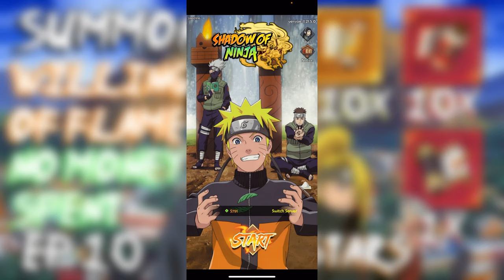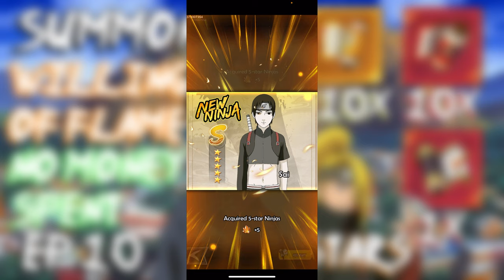110x Common + 10x Faction + 1x Legendary Summons + More!!!! | Willing of Flame No Money Spent EP 10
110x Common + 10x Faction + 1x Legendary Summons + More! | Willing of Flame No Money Spent EP 10

GETTING AN SS-RANK Out Of 10x Legendary Summon + More!!! | Willing of Flame No Money Spent EP 9

10x Legendary + 40x Common + 10x Faction Scolls!!! | Willing of Flame No Money Spent EP 8

Getting S-Rank Sakura + New Event Garden Party!!! | Willing of Flame No Money Spent EP 7

2x Legendary and 40x Common Scoll Summoning + New Events!!! | Willing of Flame No Money Spent EP 6

Getting 12 S-Ranks + Complete Limited Time Exchange and More! | Willing of Flame No Money Spent EP 5

10x Faction And 10x Common Summoning + Tips and Tricks | Willing of Flame No Money Spent EP 4

New Events + Tips and Tricks In Willing Of Flame | No Money Spent EP 3

Leveling Up Characters + Tips and Tricks In Willing Of Flame!! | No Money Spent EP 2

BRAND NEW ACCOUNT GETTING SS-RANK + Tips and Tricks In Willing Of Flame | No Money Spent Episode 1

Working Gift Code! FREE 10x Summon, 20x 8Hour Coins, 20x 8Hour Essences!!! In Willing of Flame!!

hi. im just some guy you will never see that makes youtube videos. to put it plain and simple. you go here to receive entertainment i upload videos to give entertainment.     (sub)

How To Get Sasuke, Gaara, Sakura, Darui, and Yamato In The Limited Time Exchange Event!!!

How To Get Cave Coins For The Shop In Willing of Flame!!!

How To Get Dismission Coins For The Shop In Willing of Flame!!!

How To Get S-Rank Gaara FREE!! For New Players!!

Working Gift Code! FREE 30x Summoning!!! Working!! Willing of Flame!!

Working Gift Code! FREE S-Rank Zabuza!!! Working!! Willing of Flame!!

How To Get Ninja Treasure Keys In Willing of Flame!!!

Sakura event, Level 80 Gaara, 2x S-Rank Shinobi + S-Rank Karin, 9x Summoning!

My first 10x summon on Willing Of Flame!!